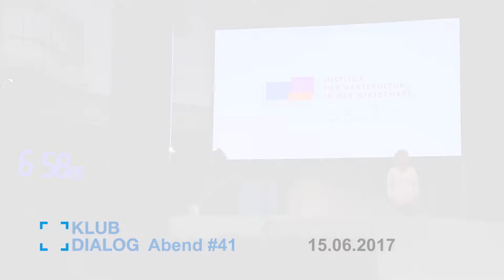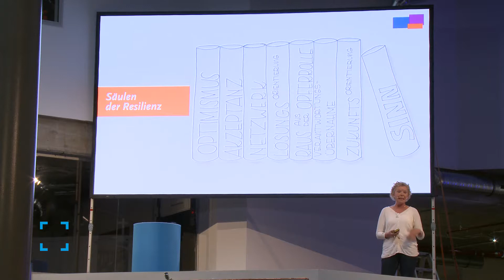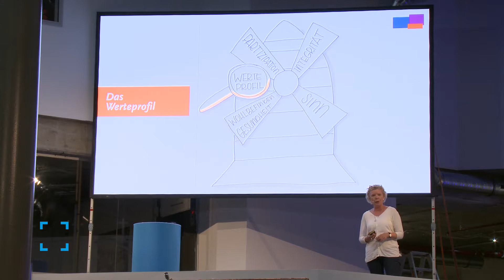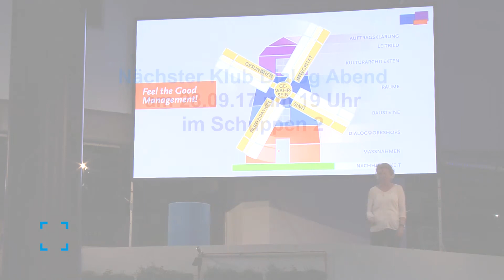KLUB DIALOG #41 2017 - Institut für Wertekultur in der Wirtschaft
Ingrid Kadisch beim KLUB ABEND #41 zum Thema ›kultivieren‹.
(gefilmt von eventfive)